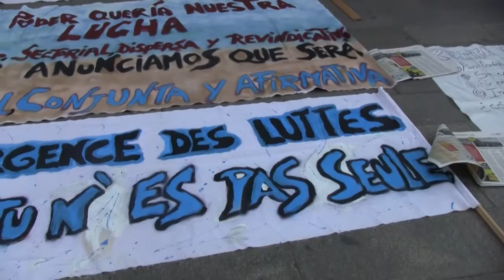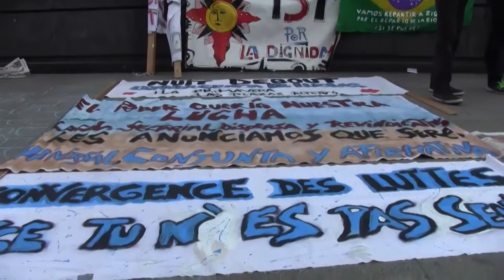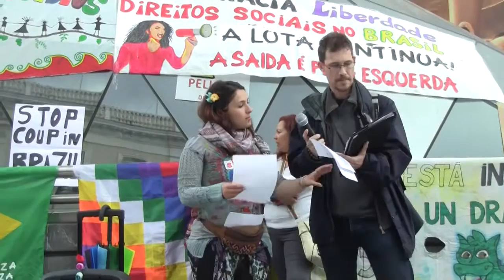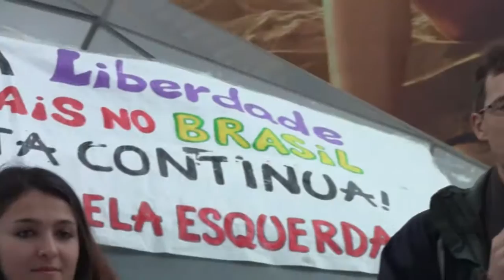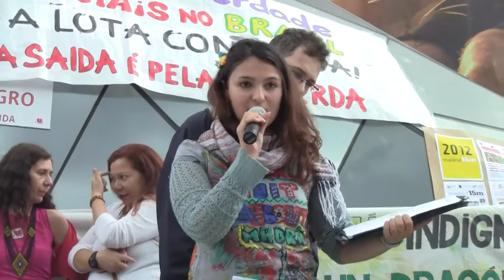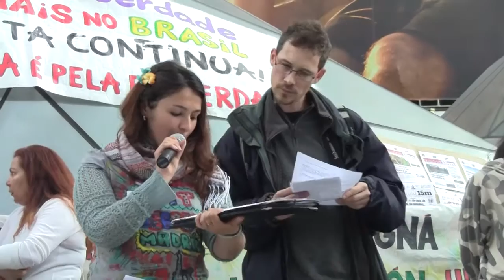Nuit Debout en 15 M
Intervenciones del 15 M de 2016. Intervención informativa en la puerta del Sol de Madrid, el 14 de Mayo, sobre el movimiento Nuit Debout-Noche en pie.